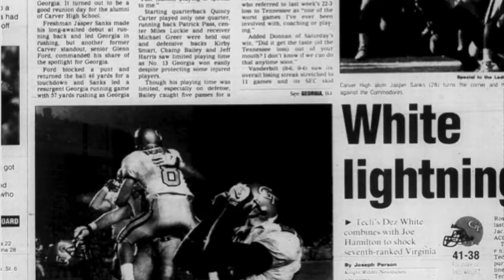New Jasper Sanks 'Inches Away' Teaser Trailer